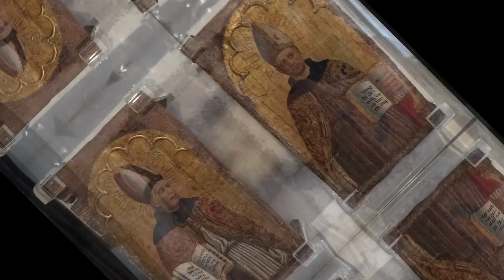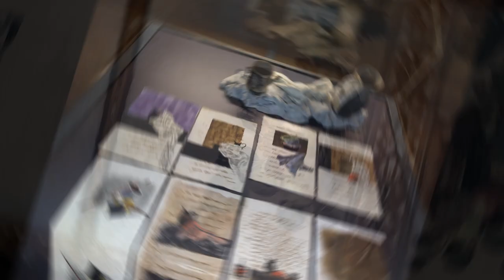pinacoteca ambrosiana I parte